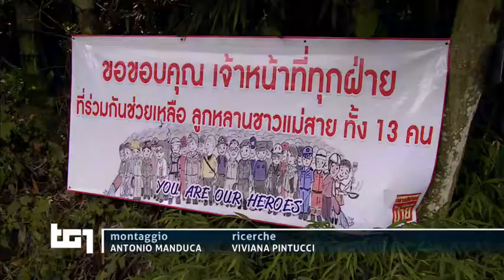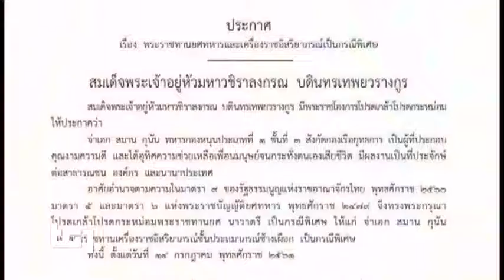THAILANDIA - Tg1 14 luglio 2018 - "grazie a tutti" il videomessaggio dei ragazzi cinghialotti